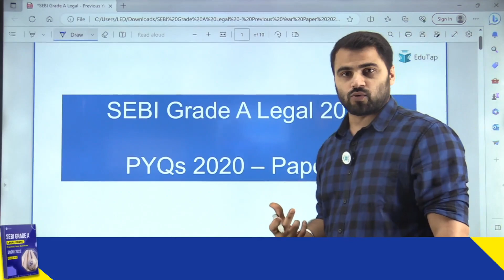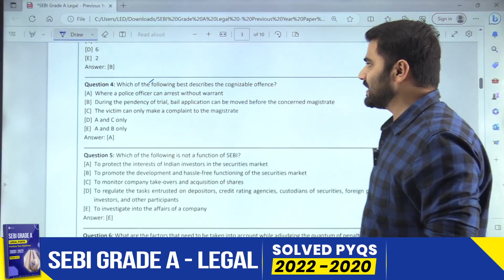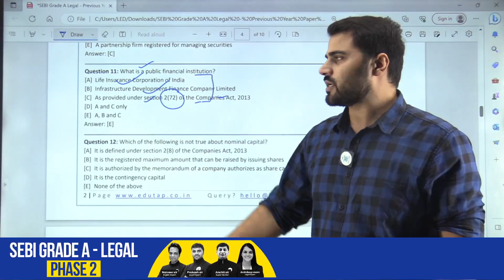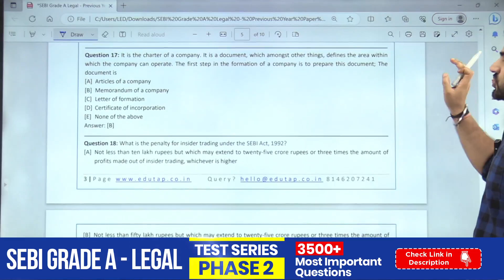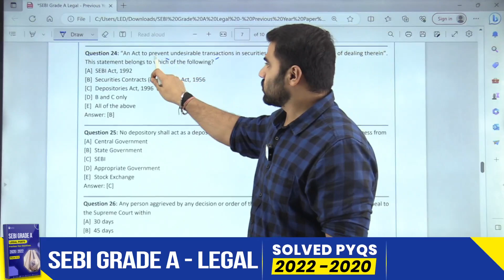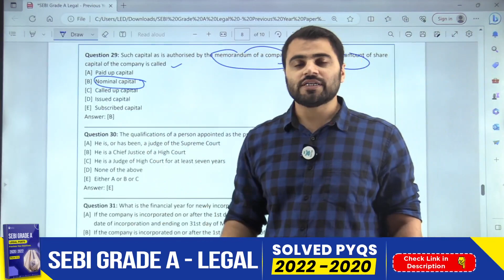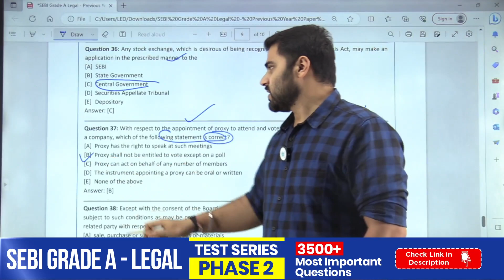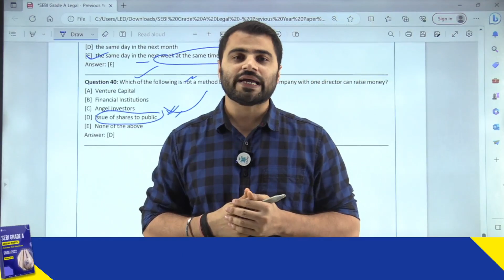SEBI Legal Previous Year Question Paper 2020 | SEBI Legal 2023 Officer Syllabus Preparation Strategy